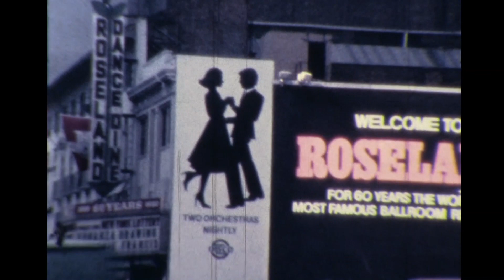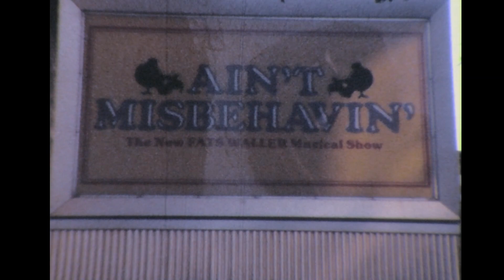Manhattan, New York 1980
Manhattan is the most densely populated borough of New York City, its economic and administrative centre, and its historical birthplace. Locally it is often referred to simply as The City.The borough is coextensive with New York County, founded on November 1, 1683, as one of the original counties of the U.S. state of New York. The borough consists mostly of Manhattan Island, bounded by the Hudson, East, and Harlem rivers; several small adjacent islands; and Marble Hill, a small neighbourhood now on the U.S. mainland, physically connected to the Bronx and separated from the rest of Manhattan by the Harlem River.